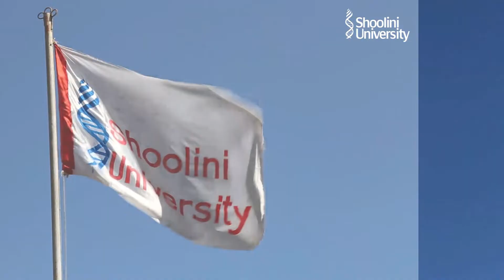Campus Tour | Shoolini University | Himachal Pradesh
Our vibrant and sprawling campus nestled in the lap of nature boasts of state-of-the art infrastructure, energy-efficient buildings, award-winning Yogananda library, 104+ advanced laboratories, and so much more!
Our lively and world-class hostels are managed by the American MNC, Good Host Spaces (GHS). Here, students get every opportunity to live, learn, and grow in a safe and secure environment. They develop skills and build relationships that last a lifetime.

Shot by - Aarushi Mishra BAJMC Student

For More Updates, Follow Shoolini University